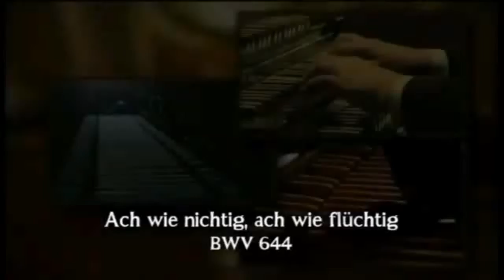Bach BWV 644 Orgelbüchlein Ach wie nichtig, ach wie flüchtig John Scott Whiteley Organ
Bach
BWV 644 Orgelbüchlein Ach wie nichtig, ach wie flüchtig
John Scott Whiteley Organ